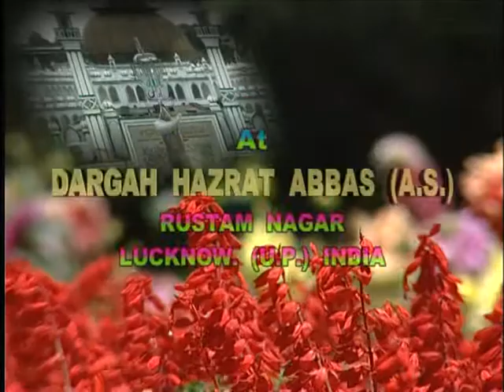HIGHLIGHTS JASHN-E-YASEEN-O-SADIQ (A.S.) By GRAFH AGENCY, Lucknow.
JASHN-E-YASEEN-O-SADIQ (A.S.) 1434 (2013) At DARGAH HAZRAT ABBAS (A.S.) RUSTAM NAGAR, LUCKNOW. Organized By HUSAINI TANZEEM OF INDIA Video Editor : M. ABUZER KINTOORI Released By GRAFH AGENCY, Lucknow. Mob.